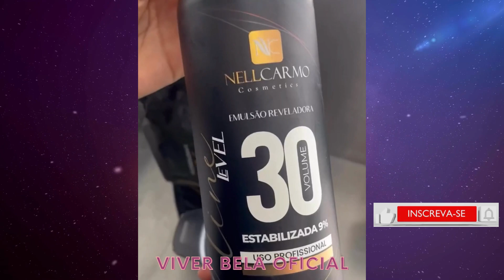MELHORES CORTES DE CABELO FEMININO | CABELO CURTO 2023 TENDÊNCIA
▬▬▬▬▬▬▬▬▬▬▬▬▬▬▬▬▬▬▬▬▬▬▬▬▬▬▬▬▬▬ ▽ Crédito e Contato do cabeleireiro do vídeo : ➞

Se você vê um clipe de sua propriedade que não enviou ou forneceu conteúdo para uso, provavelmente recebemos permissões falsas e ficaríamos felizes em resolver isso para você! Muito obrigado!